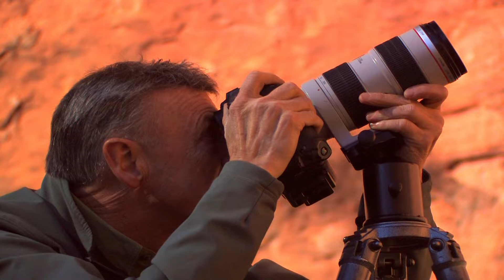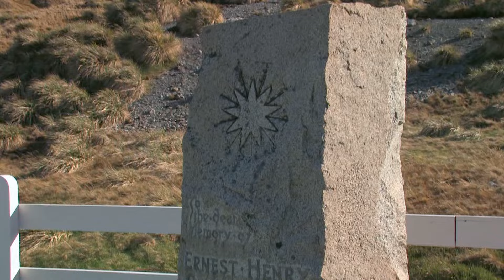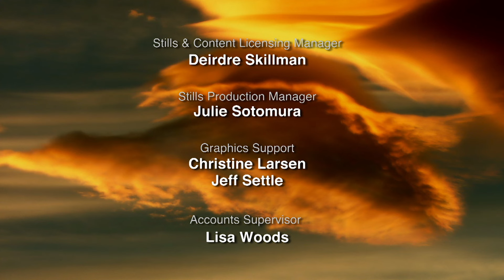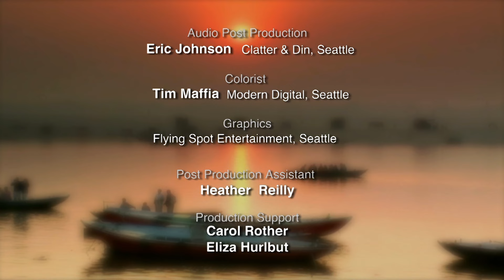Discovering The Wild Heartbeat Of Patagonia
In this thrilling episode, Art Wolfe delves into the heart of Patagonia, capturing breathtaking imagery of seals, foxes and penguins. From challenging glacier treks to intimate forest shots, follow Art and his team as they seek out rare and stunning angles of these legendary peaks. Experience the harsh and beautiful elements of this remote landscape through Art’s lens.